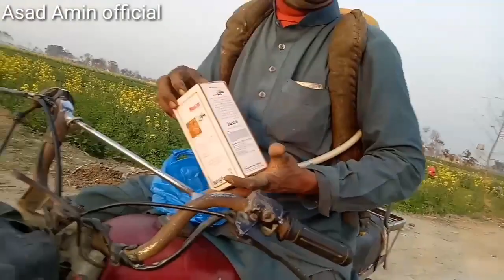Gandam ko spray krwaya || Asad Amin official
Gandam ko spray krway aaj meny

about; Asad Amin official is a YouTube channel where you will find Vlog videos and business iinformation videos and New video Post everyday